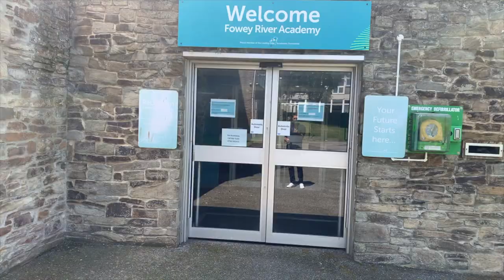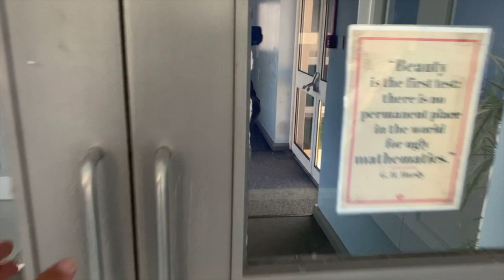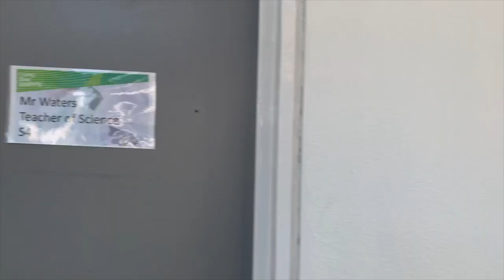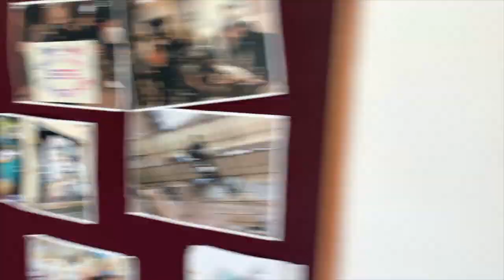FRA Internal Tour